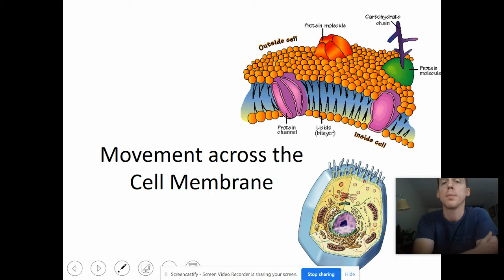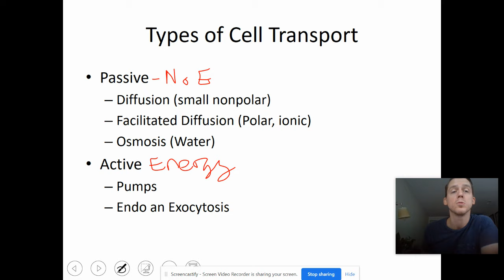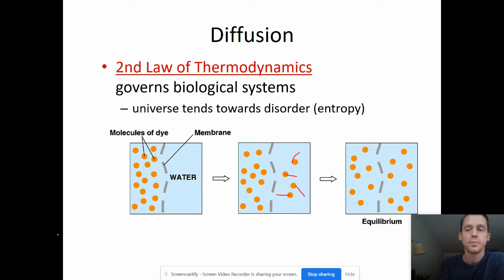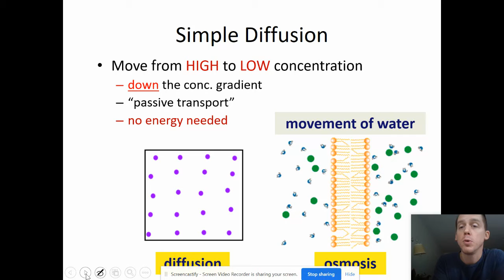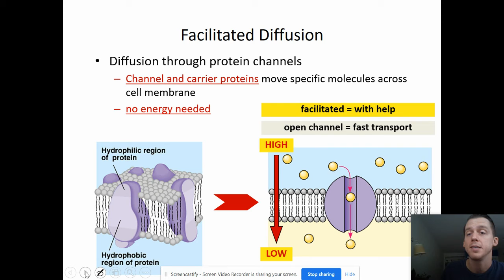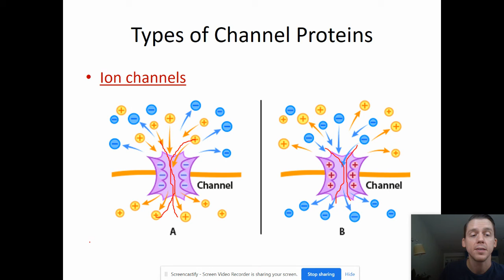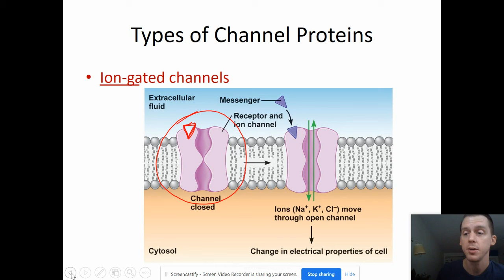AP Bio -- Cell Transport Diffusion and Facilitated